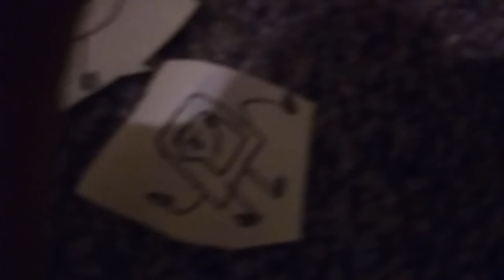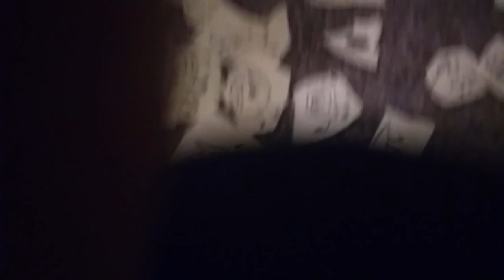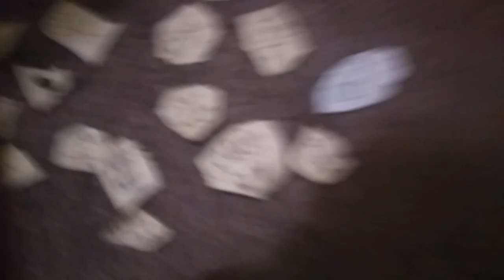Ep.11 BFB Viewer Voting